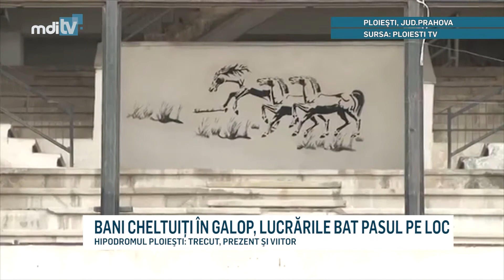BANI CHELTUITI IN GALOP, LUCRARILE BAT PASUL PE LOC